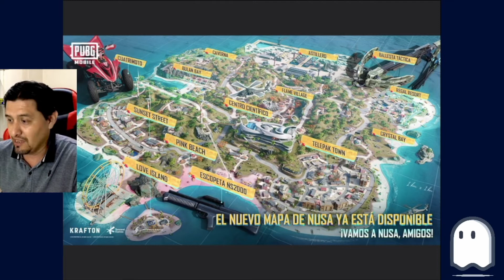Nuevo Mapa PUBG Mobile NUSA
SI te gusta el video recuerda darle LIKE.